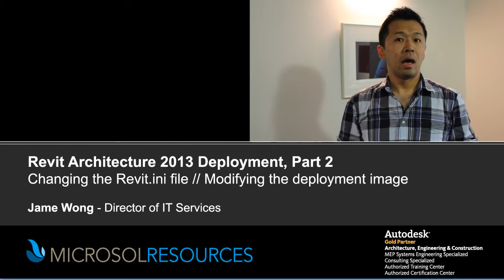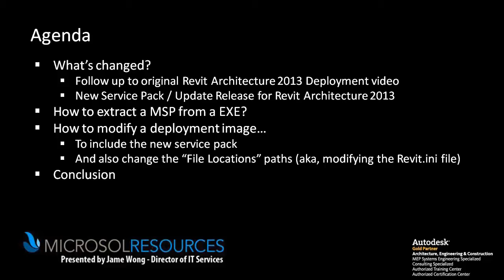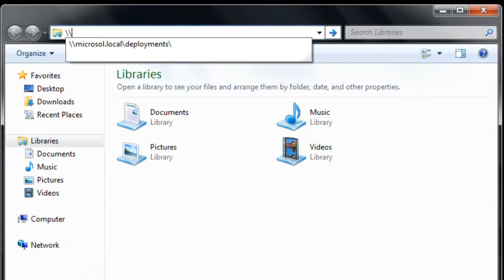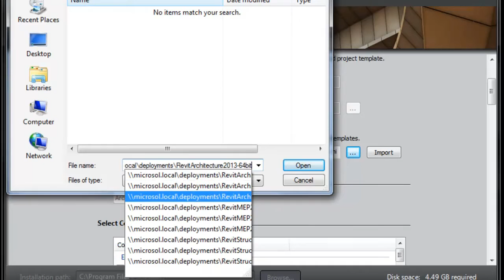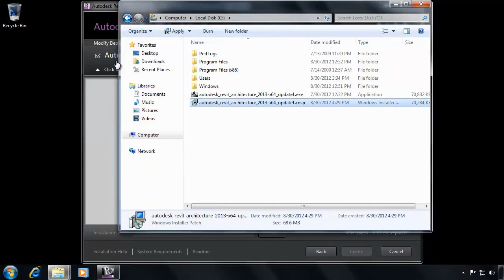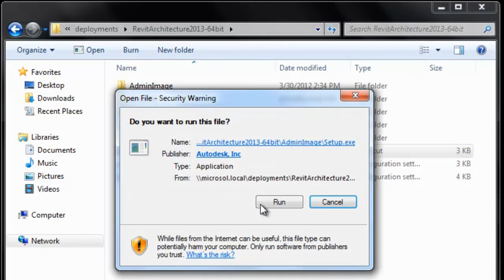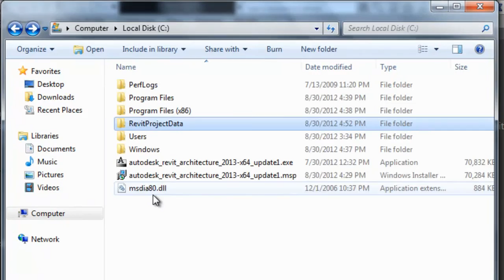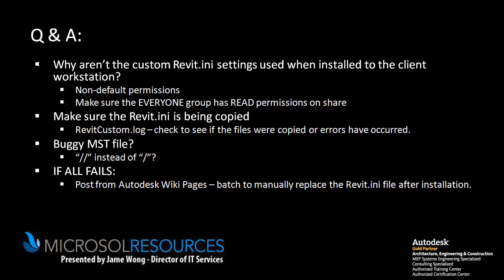Revit 2013 Deployment Part 2: Changing Revit.ini & Applying Update Release 1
Follow up video to my original video - We're going to change our original deployment to add Update Release 1 and make some changes to the file locations in the Revit.ini file. We're going to test that the settings "stick" by installing it onto my virtual machine.